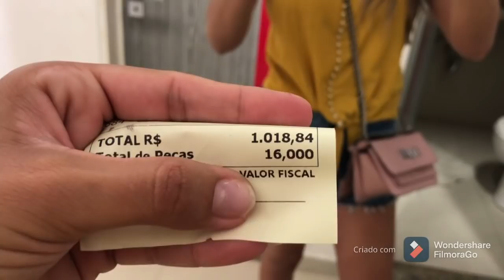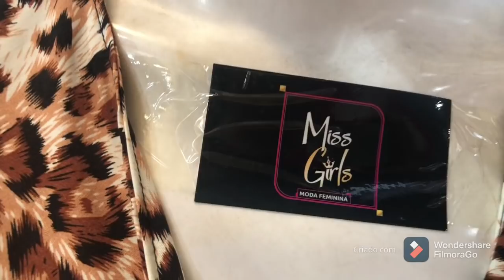Quanto levei para fazer compras!? 🛍mostrei a quantidade de mercadoria que trouxe e valor que gastei